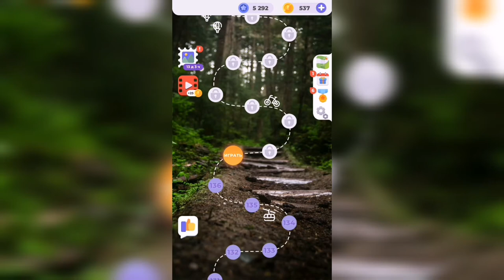Линия слова / Прогулка по лесу / Уровень 137